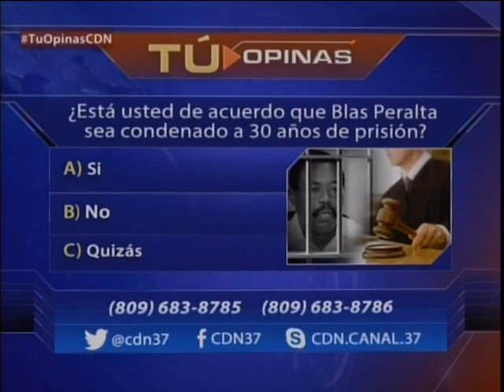¿Está usted de acuerdo que Blas Peralta sea condenado a 30 años de prisión? 2